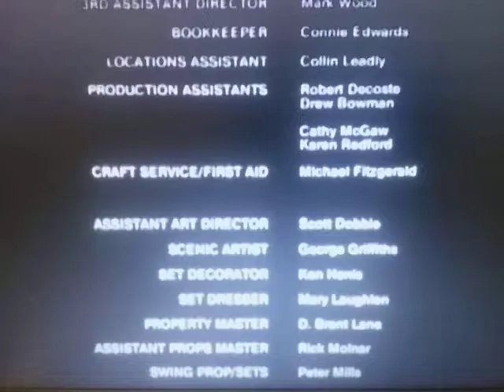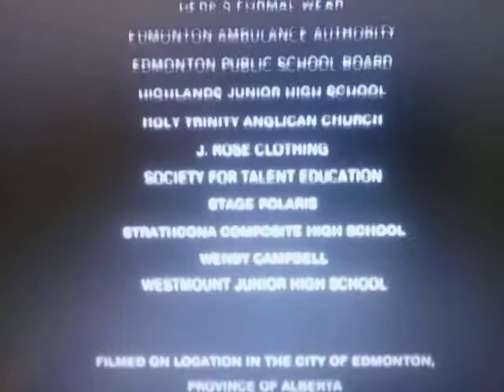Metro-Goldwyn-Mayer (Prom Night 2 Variant)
From The Movie "Prom Night 2"